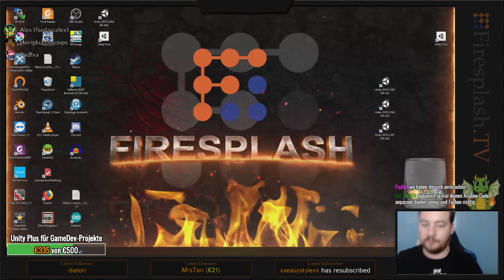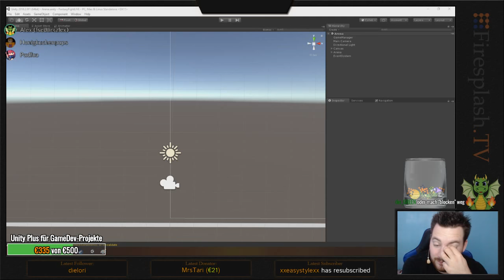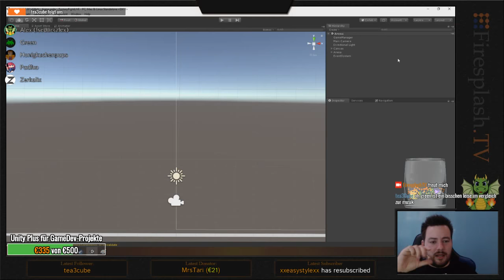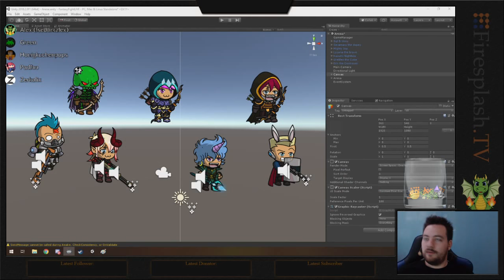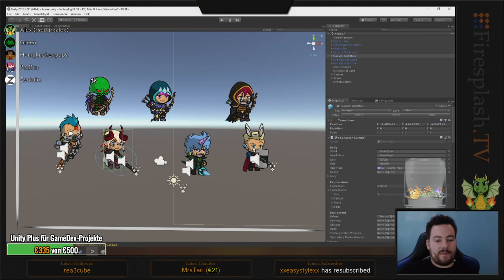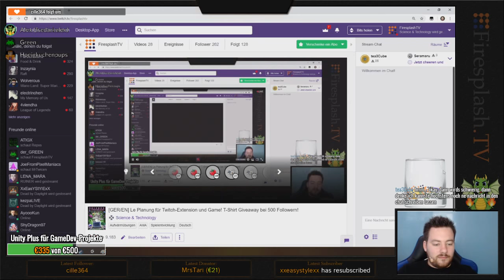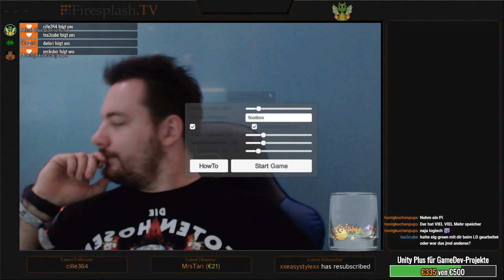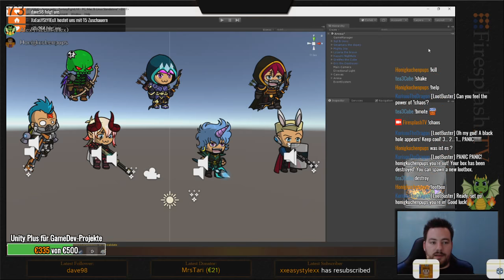[GER] GameDev - Fantasy Fight LIVE! - Episode 3: Talking about how fights will work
We are developing a twitch extension and unity project for streamers (On-Stream interactive Viewer-Fights) live on twitch. This part is about how fighting will work and what the extension might look like -- Watch live